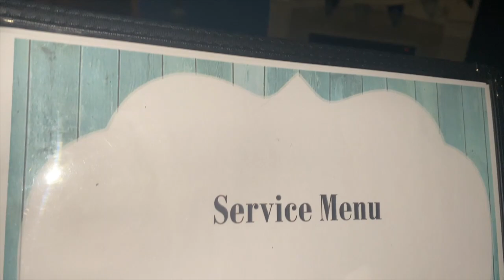MICRODERMABRASION Experience | Hydro Oxygen Jet Facial *Flawless Skin*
Hi guys!! Julye here.. So in today's video, I am getting a microdermabrasion treatment and oxygen jet facial. Microdermabrasion is an awesome way to remove old skin cells leaving you with renewed super smooth skin.